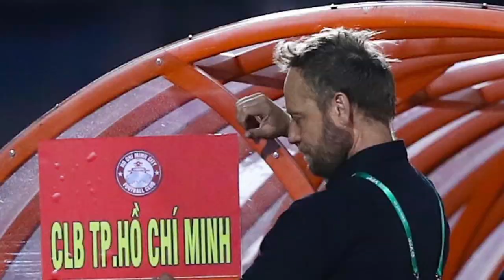Người Thái nghĩ gì về đội tuyển Việt Nam?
19h30 tối nay, Việt Nam sẽ chạm trán Thái Lan trong trận đấu được coi là chung kết sớm của AFF Suzuki Cup 2020. Đối thủ mà chúng ta kỳ vọng chỉ gặp ở trận đấu cuối cùng sẽ là rào cản lớn trên đường bảo vệ chức vô địch của thầy trò HLV Park Hang-seo, và tất nhiên không nhiều CĐV Việt Nam muốn gặp Thái Lan ngay ở vòng bán kết này. Vậy ở đối diện, người Thái và các chuyên gia đánh giá như thế nào về ĐT Việt Nam?